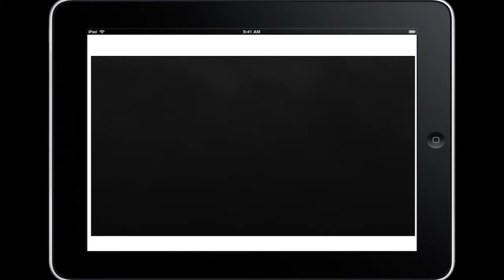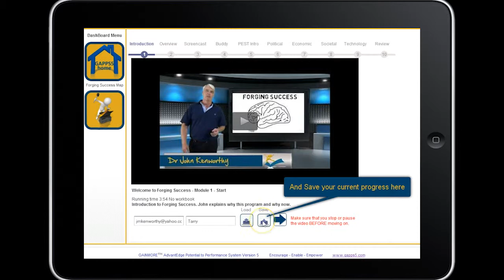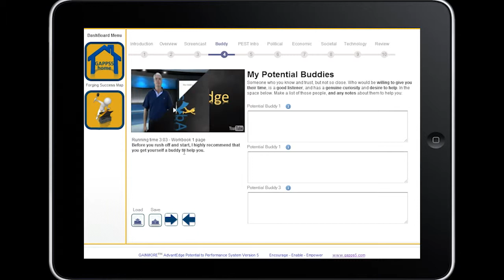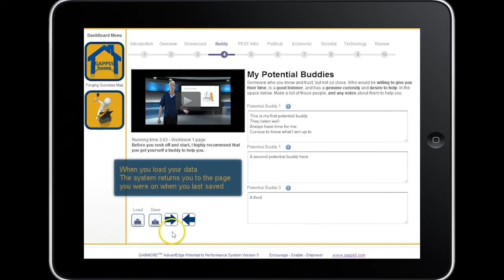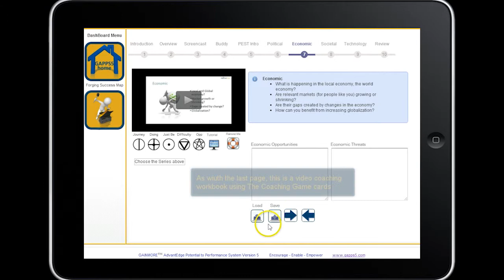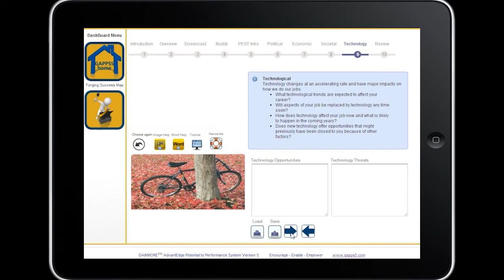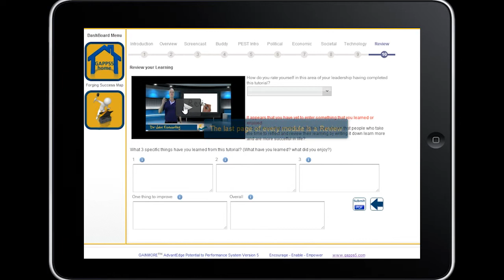GAPPS5 Screencast How to use the GAPPS5 System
How to use the GAPPS5 learning system.
Screencast of using GAPPS5